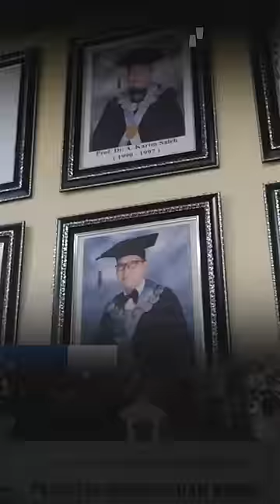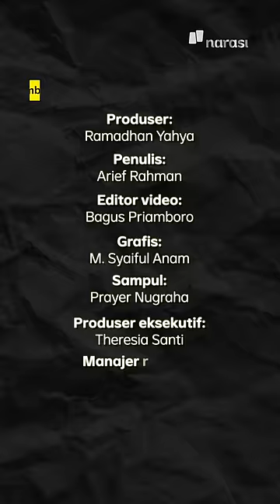Dekan Paksa Luluskan Mahasiswa, 7 Guru Besar FEB UNHAS Pilih Mundur | Narasi Daily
Sempat ramai 7 guru besar Fakultas Ekonomi dan Bisnis Universitas Hasanuddin Makassar mengundurkan diri serentak, Rabu (4/11/2022). Mulanya mereka merasa dipaksa sang dekan untuk meluluskan seorang mahasiswa S3 Manajemen.

Rektor Unhas, Jamaluddin Jompa, mengonfirmasi hal tersebut. Namun ia menegaskan bahwa 7 guru besar tersebut bukan mengundurkan diri sebagai dosen Unhas, melainkan mengundurkan diri untuk mengajar di Program Studi S3 Manajemen FEB Unhas.

| Narasi Daily

(Narasi)